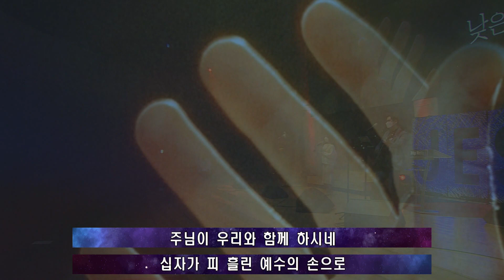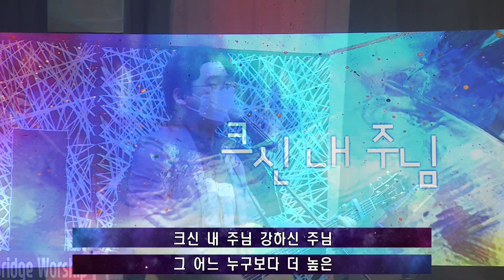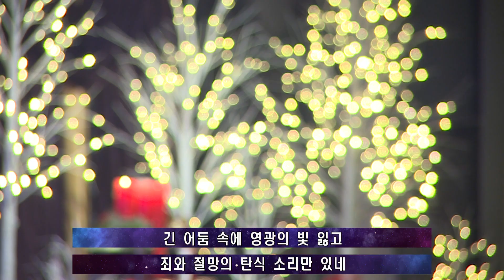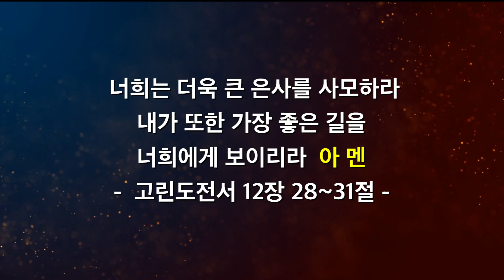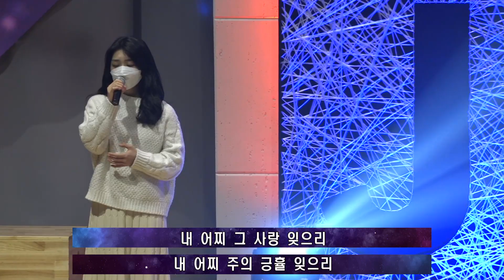[꿈의교회] 2020/12/13 저녁 브릿지워십 예배 I 이광채 목사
2020년 12월 13일
꿈의교회 브릿지 워십 예배

최세현 전도사 & 브릿지워십

1. 낮은 곳으로
2. 시간을 뚫고
3. 전능하신 하나님
4. Nothing is impossible
5. 크신 내 주님
6. 하나님의 등불
7. 예수 우리들의 밝은 빛

이광채 목사
말씀제목 : 더욱 큰 은사를 사모하라
말씀구절 : 고린도전서 12장 28~31절